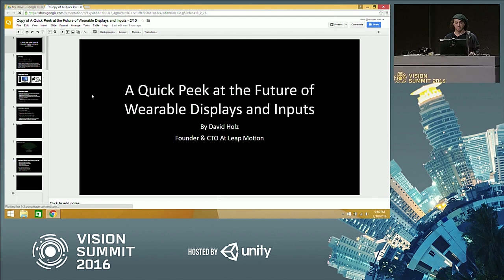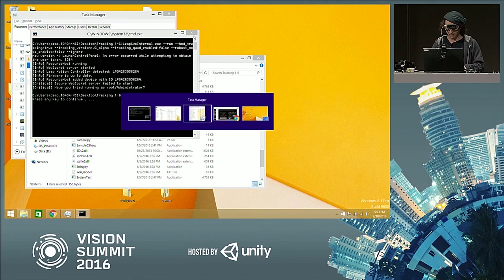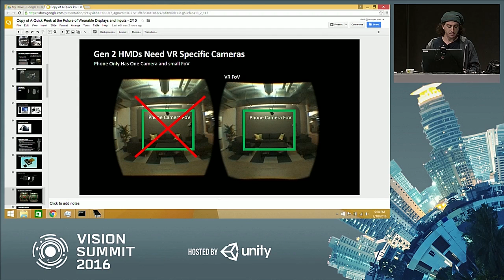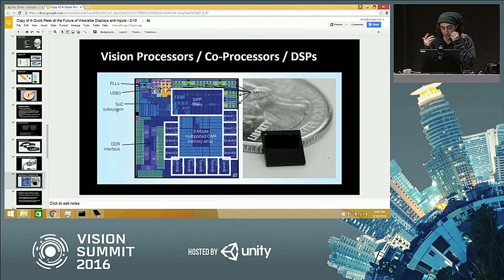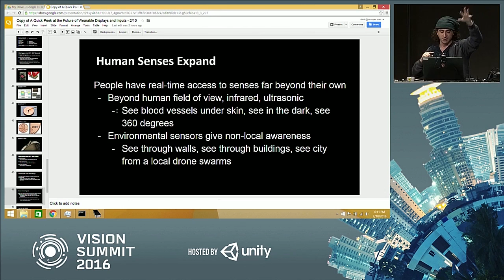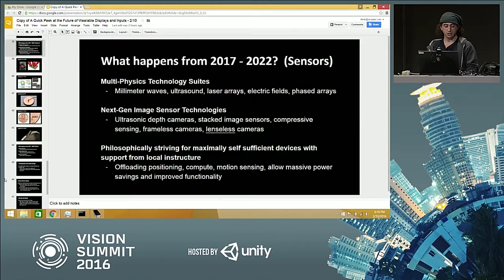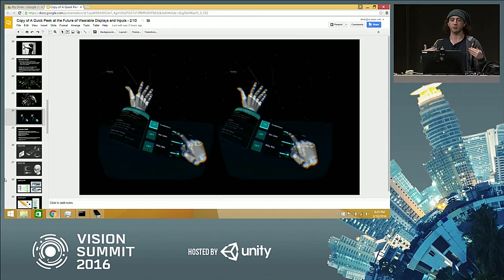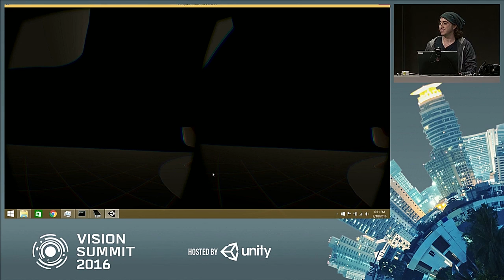Building Better Worlds: the Arrival of VR with Leap Motion's CTO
Talk was recorded at Unity's Vision Summit on 2/10/16

The human hand is the original user interface for the physical universe, and soon it will be the fundamental interface for countless virtual worlds. Leap Motion's hand tracking technology has made some massive advances with the dawn of VR. CTO and Co-Founder David Holz will speak on the cutting edge of VR input, including some next-gen software developments.